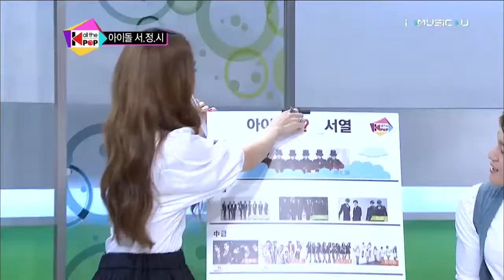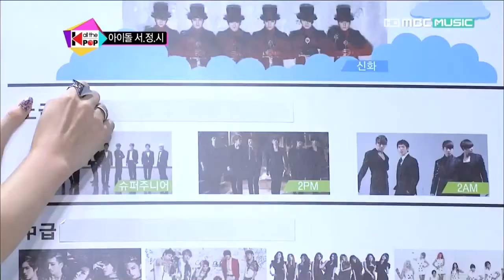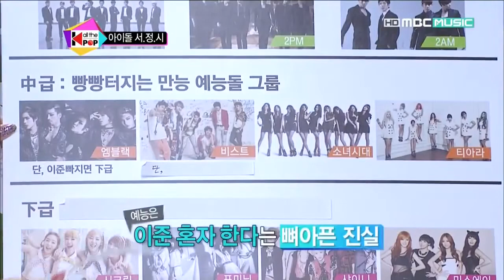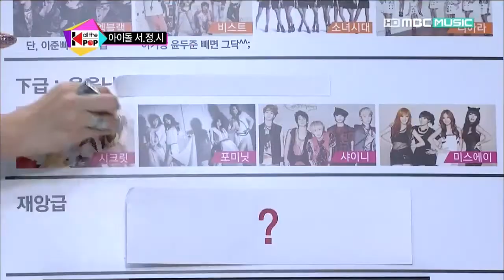[HD 720p] 120907 BEAST All The K Pop Ep 1 올더케이팝 아이돌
[HD 720p] 120914 BEAST All The K Pop Ep 2 올더케이팝 아이돌